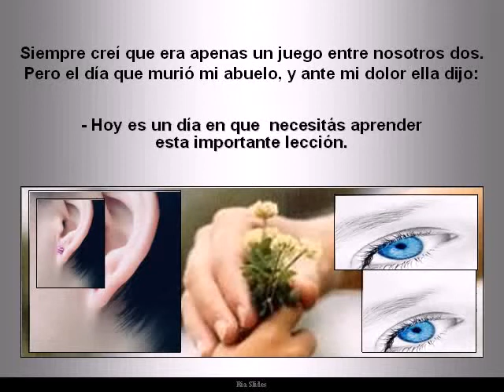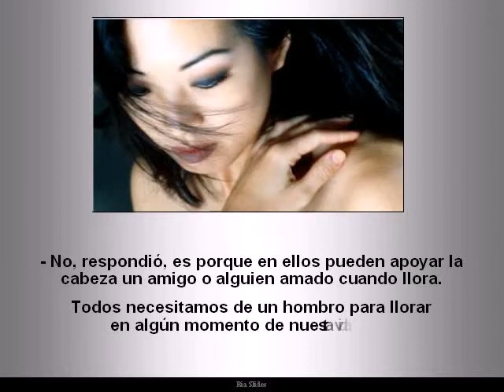Algo muy importante